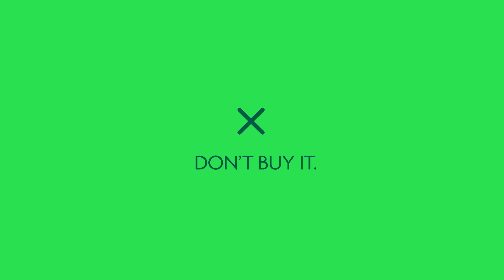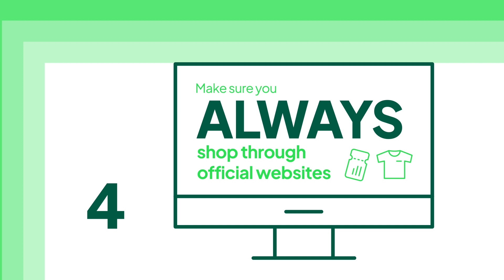Financial safety online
Looking at how you can spot scams and protect your identity online.